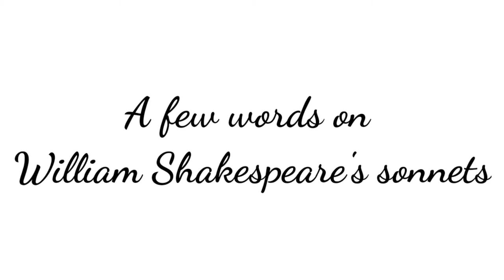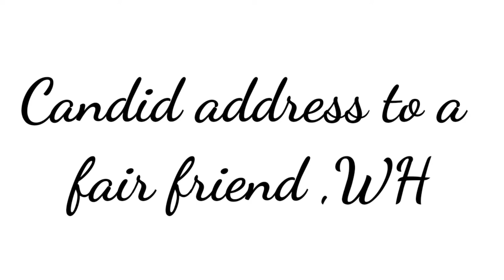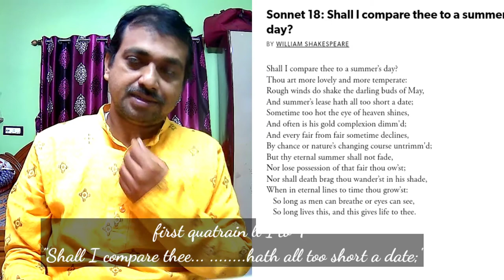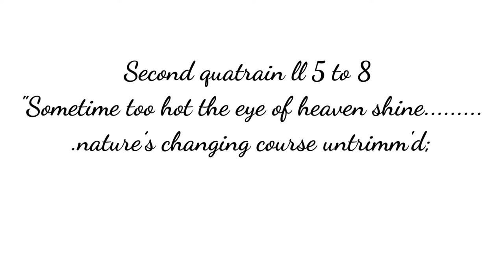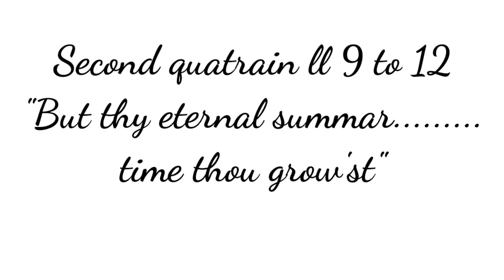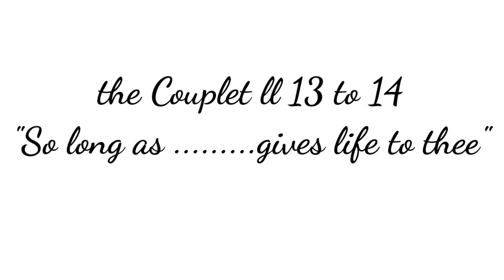Analysis of William Shakespeare's Sonnet no 18 : Textual Interpretation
Highlights-
Sonnet 18 summary.
Sonnet 18 translation.
Sonnet 18 rhyme scheme.
Shakespeare's sonnets .
So long lives this , and this gives life to thee meaning.
 Sonnet 18 analysis.
 literary devices.
Thou art more lovely and more temperate meaning.
Rough winds do shake the darling buds of May meaning.

ardhendude adsenglishliterature wbbhse cbse ncert William Shakespeare's "Shall I compare thee to a summer's day" is a typical Elizabethan Sonnet with the theme of transience and permanence. While time is any letting every fairness from fair object, poet is devising a plan to compose a poem which will revitalize the beauty of his fair friend. The whole poem has been put into discussion, analysis and notes under the following chapters
00:00 Introduction
00:26 Shakespearean Sonnet
05:39 Metrical Division
08:22 WH
09:44 1st Quatrain
15:52 2nd Quatrain
20:38 3rd Quatrain
25:06 the Couplet
27:07 Conclusion